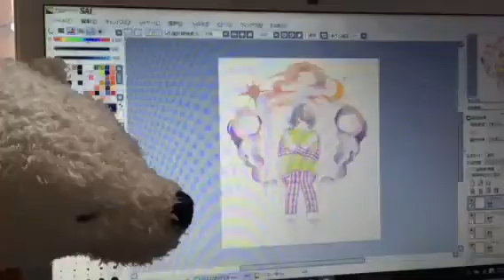マンガ・イラストマスター科定期報告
ペンネーム:まおさんからの報告です。good!